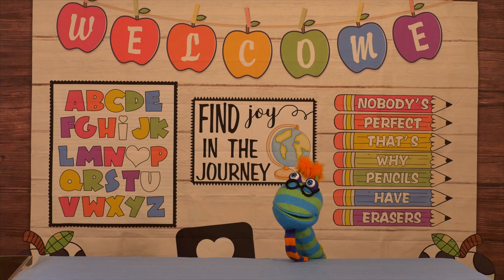Learning about X-Rays - Dream Again Channel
Olivia and Noah welcome kids into their Dream Again world to play, teach, and have fun! Today, while Noah repairs some of Olivia's toys, he accidentally hurts himself and has to go to the doctor to get some X-Rays. But what are X-Rays? Mikey has a lesson he prepared for us.